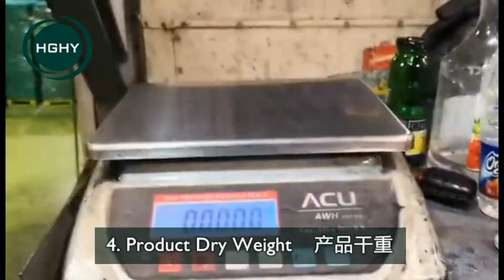High Speed Double Rotary Egg Tray Machine